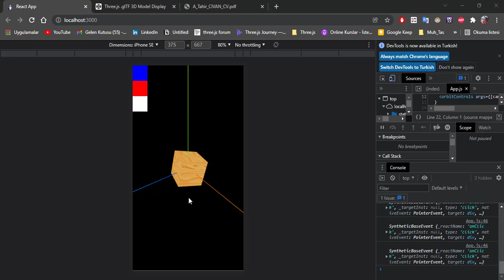Building with React and Three.js Using Color Change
we are going to work on building a mini-site using React three fiber.